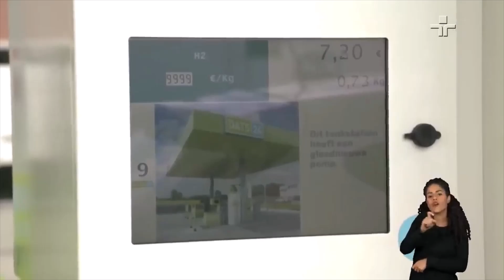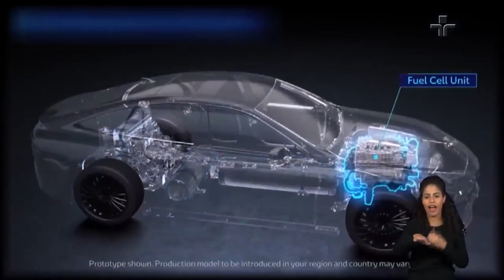ENTENDA as VANTAGENS do HIDROGÊNIO VERDE | O COMBUSTÍVEL DO FUTURO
O hidrogênio é considerado o futuro do combustível por ser uma alternativa de energia limpa, diferente dos combustíveis fósseis altamente poluentes.

O Brasil tem potencial para ser um dos grandes produtores desse combustível.

Entenda as maiores vantagens do hidrogênio verde e também os desafios com o custo dessa energia alternativa na matéria especial do RepórterEco!